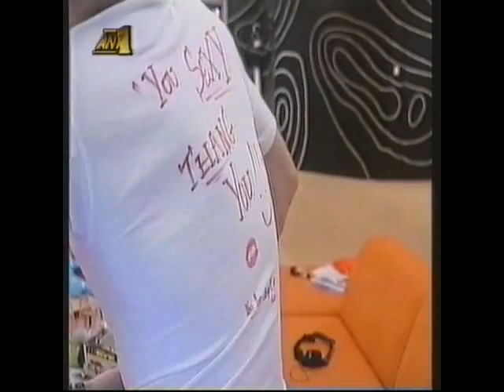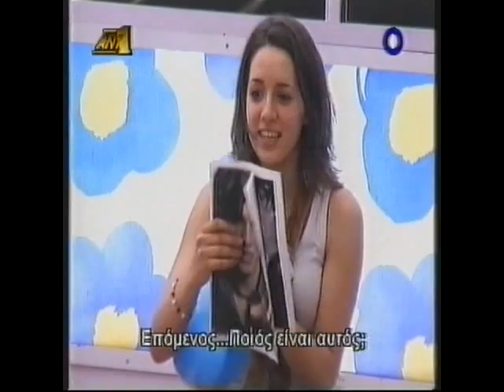Fame Story 2( Star Academy Greece) Επεισοδιο 80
Γιατί μέσα από τα μάτια τους βλέπω τα όνειρα μου. άραγε θα πραγματοποιηθούν. ?
Maro Litra Kalomoira Saranti Rallia Christidou Kostas Karafotis Konstantinos Thallasoxoris Athina Velissari Giorgos Christou Nikos Mixas Natasa Zenetzi Apostolia gkouti Giannis Lampropoulos Savvina Lois Fragkiskos Xios Kostas Kountos Ioanna Koutalidou Eva Mosxoliou Klara Miroforidou Vaggelis Tsarouxas Kostas Lava Moltsidis Sofia Gkolemi Μάρω Λύτρα Καλομοίρα Σαράντη Ραλλία Χριστίδου Κώστας Καραφώτης Κωνσταντίνος Θαλασσοχώρης Αθηνά Βελισσάρη Γιώργος Χρήστου Νίκος Μίχας Νατάσα Ζενετζή Αποστολία Γκούτη Γιάννης Λαμπρόπουλος Φραγκίσκος Χίος Σαββίνα Λόις Κώστας Κούντος Ιωάννα Κουταλίδου Ευα Μοσχολιού Κλάρα Μυροφοριδου Βαγγελης Τσαρούχας Κώστας Lava Μολτσίδης Σοφία Γκολέμη